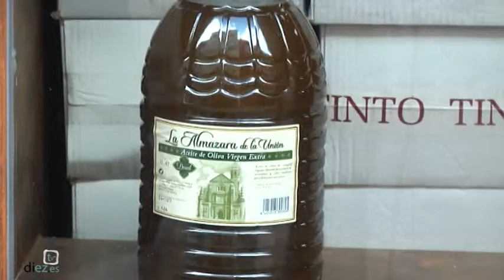Callejeando. Precios del aceite (11-05-2016)